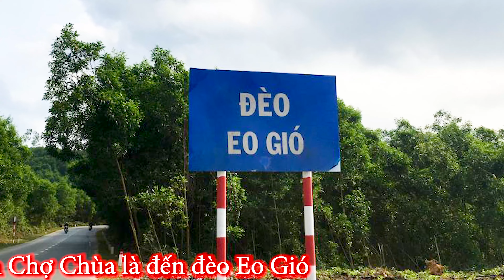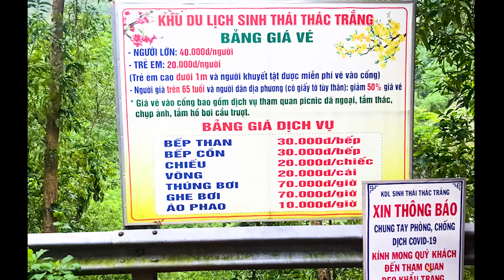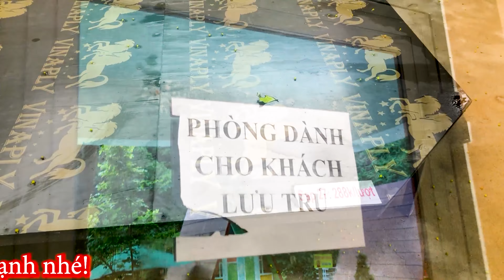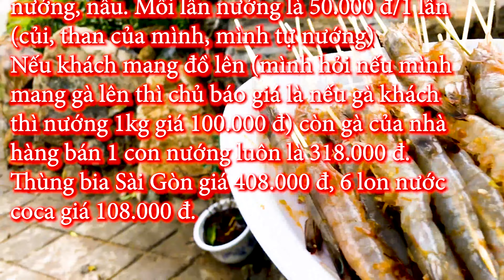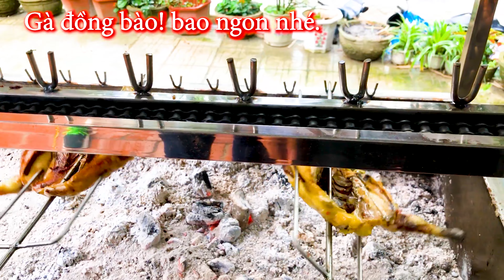Giá dịch vụ tại khu du lịch Thác Trắng Minh Long năm 2022 như nào? | 055 TV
Thác Trắng Minh Long là thác trên thượng nguồn sông Phước Giang, gần thôn Tịnh Ðố xã Thanh An huyện Minh Long tỉnh Quảng Ngãi, Việt Nam Thác được coi là đẹp nhất tỉnh Quảng Ngãi. Từ huyện lỵ Long Hiệp 14°56′07″B 108°42′13″Đ đi đến thác khoảng 7 km. Thác Trắng Minh Long nằm giữa vùng núi Trường Sơn trùng điệp. Wikipedia
Từ trung tâm TP Quảng Ngãi lên đến Thác Trắng chưa tới 40km,  bạn đi theo hướng tây nam qua Thị Trấn Chợ Chùa là đến đèo Eo Gió qua đèo Eo Gió là gặp ngây cổng chào xã Hành Thiện, cạnh cổng chào là hồ hoa Súng rất đẹp nở rộ hàng năm từ tháng 5 đến tháng 7, được các bạn trẻ check in nhiều nơi này.
Sau khi ngắm hoa súng xong bạn chạy thẳng về hướng huyện Minh Long sau khi đi ngang qua cầu Cộng Hòa,  gần cổng chào huyện Minh Long phía trái có vườn hoa Ý Lạc Viên, sau khi thăm quan nơi này xong bạn chạy lên tiếp sẽ đến Khu Du Lịch Thác Trắng.
01:57 Đèo Eo Gió huyện Nghĩa Hành Quảng Ngãi
02:04 Cổng chào xã Hành Thiện huyện Nghĩa Hành tỉnh Quảng Ngãi
02:09 Hồ Hoa Súng xã Hành Thiện huyện Nghĩa Hành tỉnh Quảng Ngãi
03:03 Vườn hoa Ý Lạc Viên huyện Minh Long tỉnh Quảng Ngãi
03:40 Thác Trắng Minh Long huyện Minh Long tỉnh Quảng Ngãi